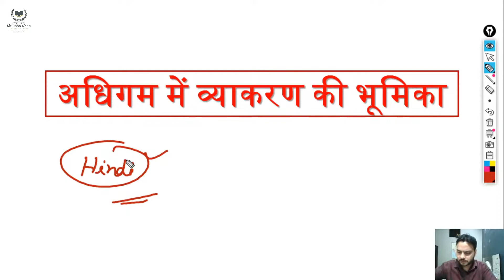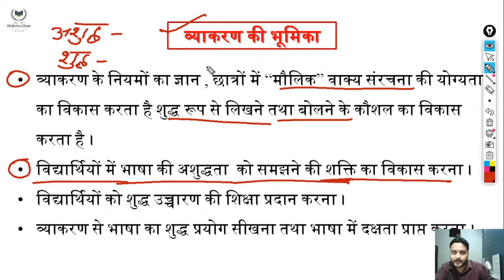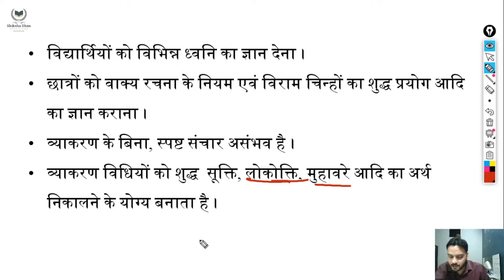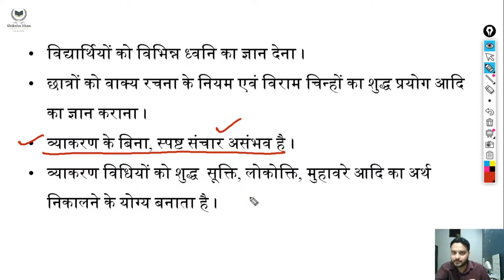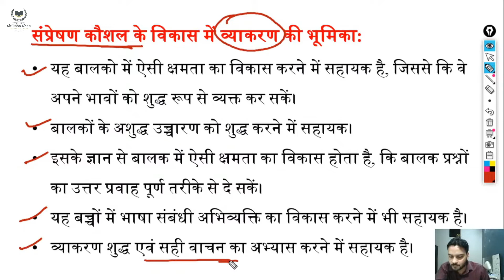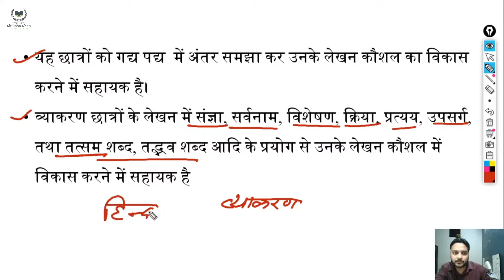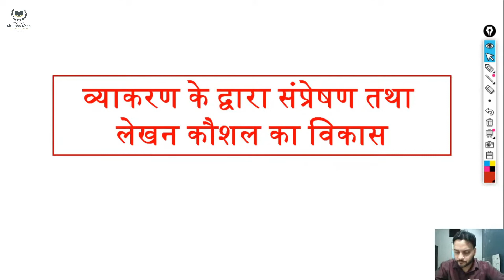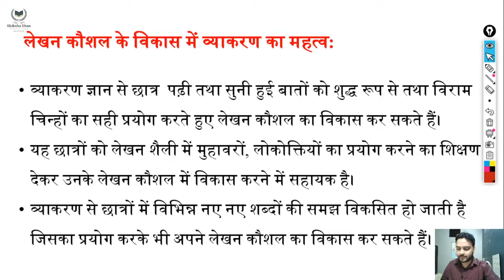CTET-2021 | Hindi Pedagogy | हिंदी शिक्षाशास्त्र | BY PRITISH SIR | PART IV | ALL TEACHING EXAM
This video important for CTET 2021 aspirants.

ctet kaise kare
ctet kaise qualify kare
ctet kaise nikale
ctet kaise clear kare
ctet kaise taiyari karen
ctet hindi ki taiyari kaise karen
ctet english ki taiyari kaise karen
ctet pedagogy in hindi
uptet cdp classes
uptet cdp
uptet class
uptet ke liye best book
uptet ke liye best book 2021
uptet ke liye best online coaching
uptet ke liye book
uptet ke liye paryavaran
uptet ke liye paryavaran ki class
uptet ke liye paryavaran ki best book
uptet ke liye paryavaran ke question
uptet ke liye paryavaran adhyayan
uptet ke liye paryavaran class
uptet ke liye environment
uptet paryavaran ke liye best book
uptet paryavaran ke liye book
uptet paryavaran
uptet paryavaran parivar
uptet ke liye environment ki best book
uptet ke liye evs ki best book
uptet ke liye evs ki class
uptet ke liye evs kahan se padhe
ctet kaise kare
ctet kaise nikale
uptet cdp classes
uptet cdp
uptet class